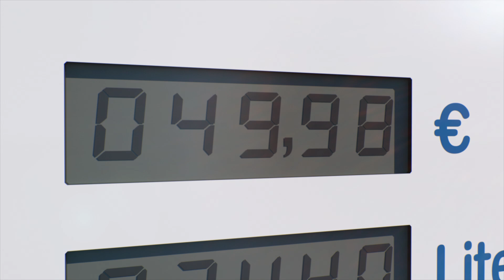Immer passend! Mit girocard kontaktlos bei Aral.